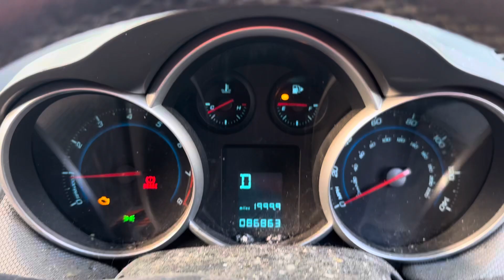Разборка Chevrolet - Cruze 2009-2015, 1,6 (VIN: KL1JA69E9AK516743) MK59ZYW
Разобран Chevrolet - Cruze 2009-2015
Основные характеристики:
Год выпуска: 2009
Двигатель: 103178KA
Объём двигателя: 1,6
Тип двигателя: Бензин
Коробка передач: КПП автомат (АКПП)
Кузов: Седан
Смотри каталог запчастей Chevrolet - Cruze 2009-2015 на :
⏰ Режим работы колл-центра:
08:00 – 20:00 – ежедневно